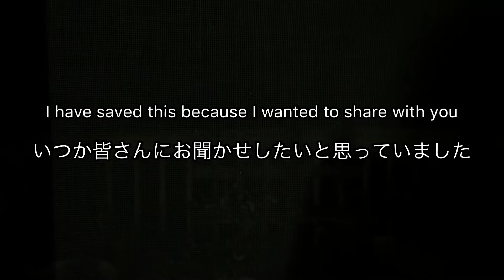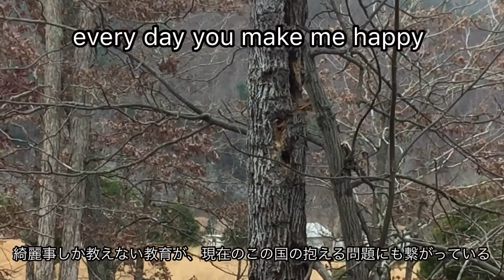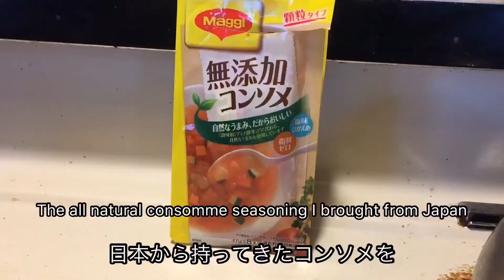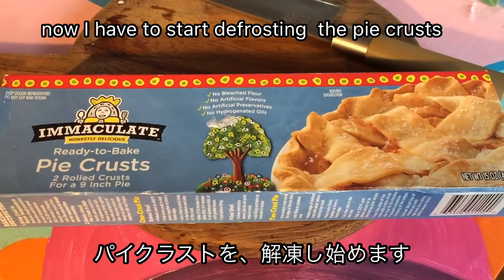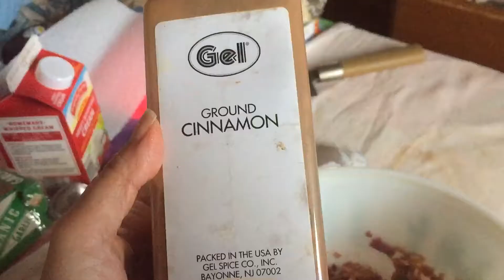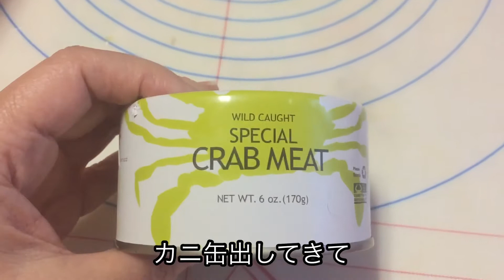Thanksgiving dinner 2020感謝祭ルービン家のご飯作り